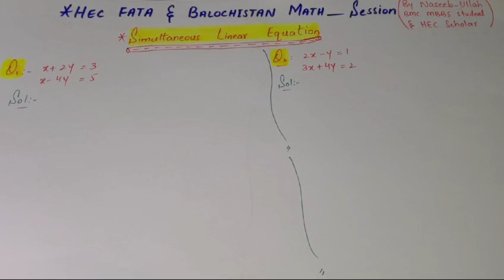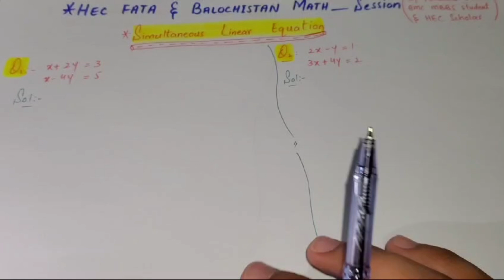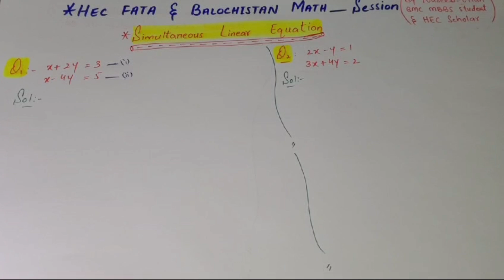HEC Math | Simultaneous Linear Equation lecture by Dr.NaseebUllah | HEC Exfata Balochistan | pmdc